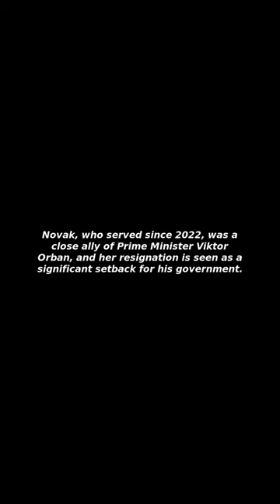[Issues&Trends] Hungarian President Katalin Novak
I Will Tell You about "Hungarian President Katalin Novak"!